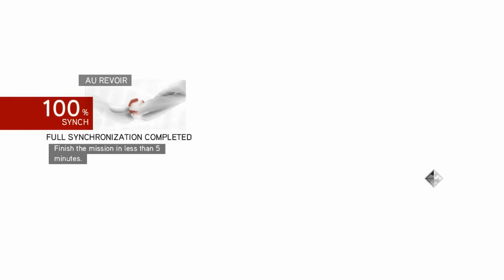Assassin's Creed Brotherhood DLC(Help People In The Society) Gameplay Episode 25 4K Ultra PC HD 2023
Assassin's Creed: Brotherhood is an action-adventure game, stealth game set in an open world environment and played from a third-person video game. The game features both single-player and multiplayer modes, a first for the series. Saraiki Gamers PK